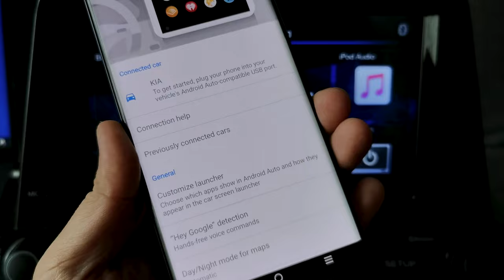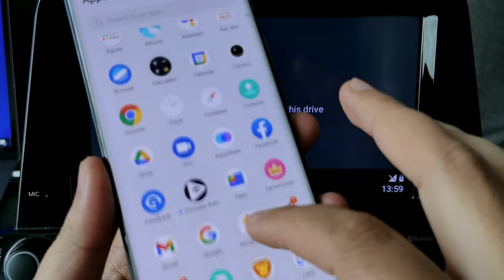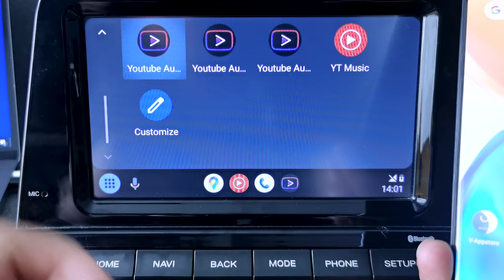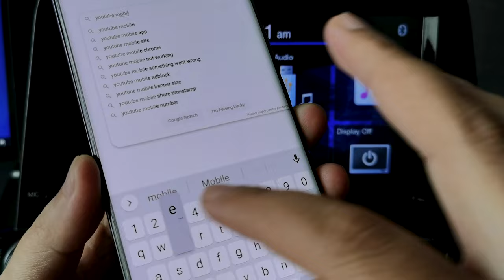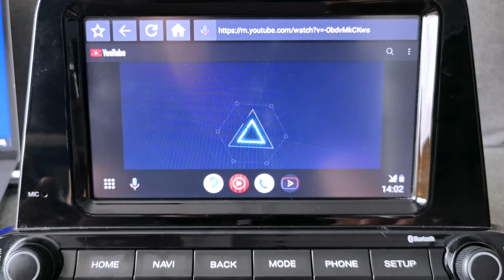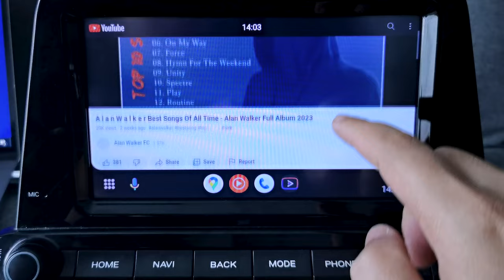Watch Youtube on Android Auto Fix "No new messages during this drive" NO ROOT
- Hello everyone, in today's video I would like to share with you how to "Watch Youtube on Android Auto Fix "No new messages during this drive" NO ROOT"